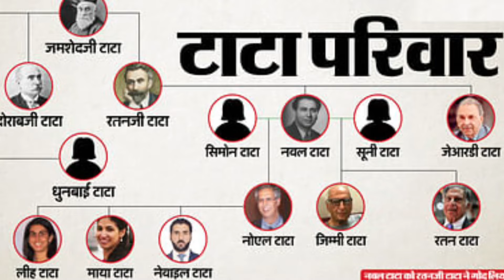कंफर्म हुआ नाम! ये है रतन टाटा का असली उत्तराधिकारी | नाम सुनकर होश उड़ जाएंगे | Ankit Awasthi Sir